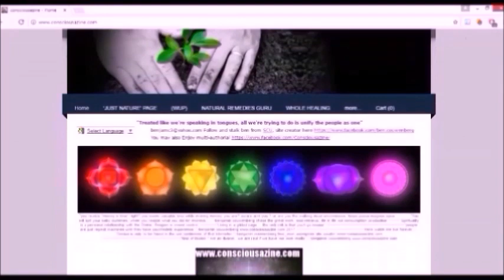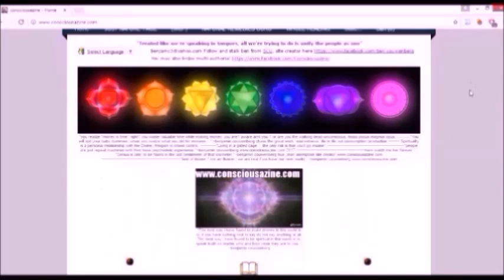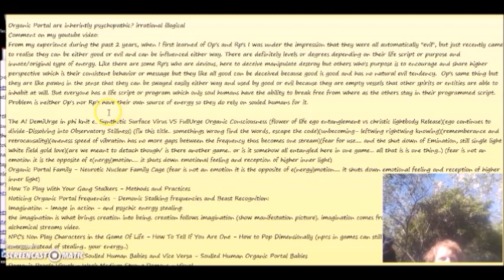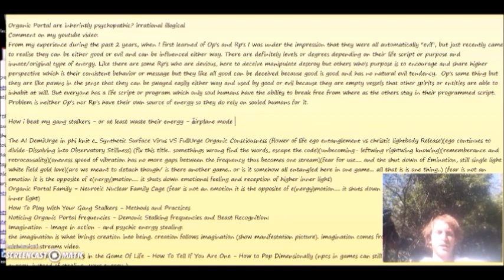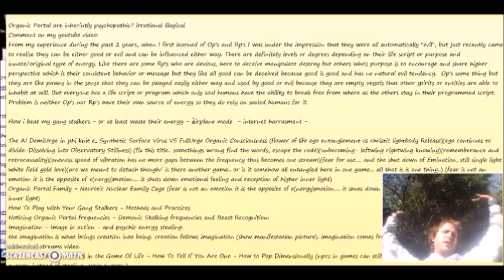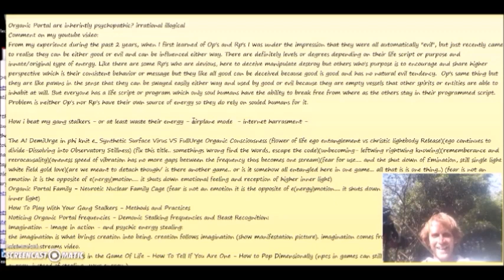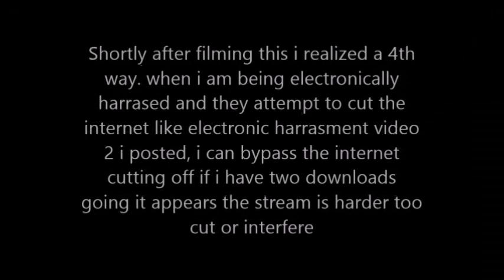5 WAYS I BEAT MY GANG STALKERS - WASTE THEIR ENERGY BACK TARGETED INDIVIDUAL